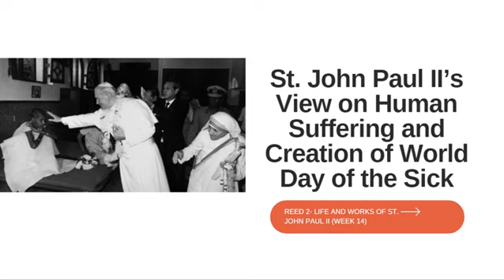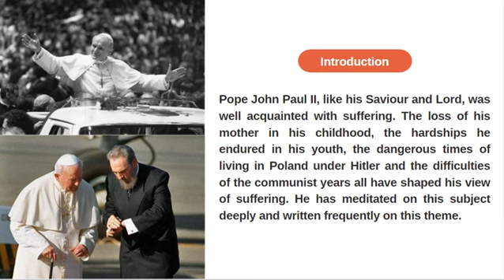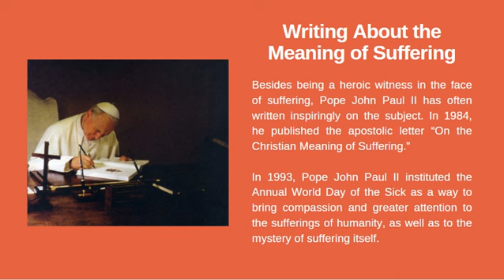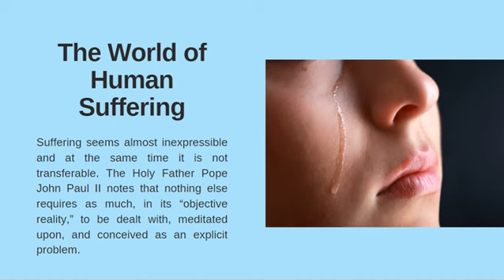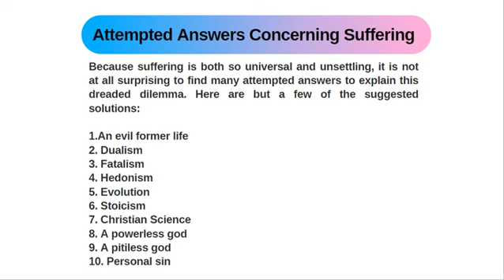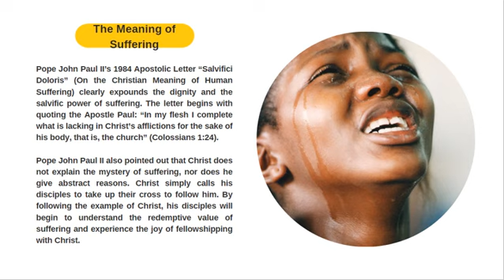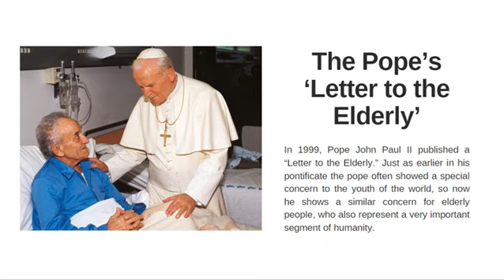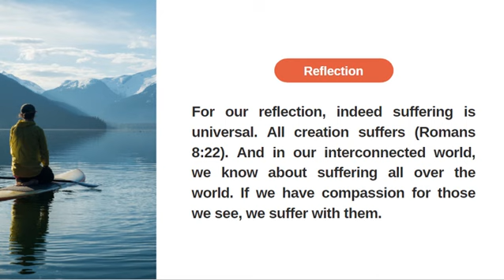St. John Paul II's View on Human Suffering and World Day of the Sick